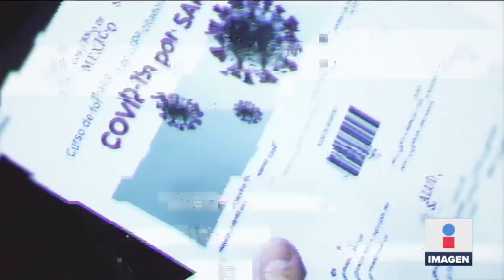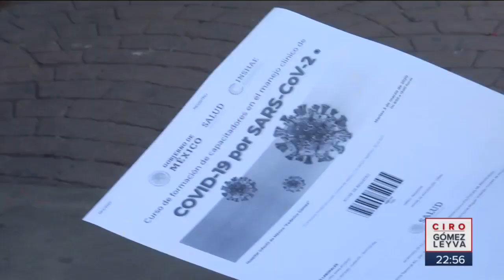Inician cursos en INER para combatir el Coronavirus | Noticias con Ciro Gómez Leyva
Después de que se detectara el primer caso de Coronavirus Covid19 en México, iniciaron los cursos de capacitación en el INER para conocer los protocolos.